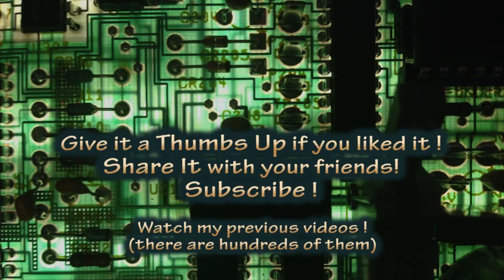🔴 #355 Capacitor Leakage Project Preview -April 1st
Give this a Thumbs Up if you like it share the video with your friends, it helps to grow the channel.

To donate money to the channel please use one of the methods below, cheers !

Boonton
4220.

Fluke
8842A:
893A.
A90.

HP/Agilent/Keysight
5005A.

Marconi
2022D.
2955.

Siglent
SPL-1008.